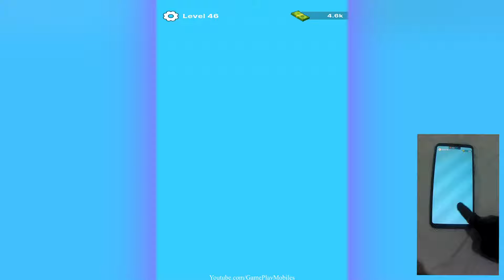Number Run 3D Merge Master - Gameplay Walkthrough - Levels 36-55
Number Run 3D Merge Master Android, IOS Gamelpay Walikthrough levels 36 to 55